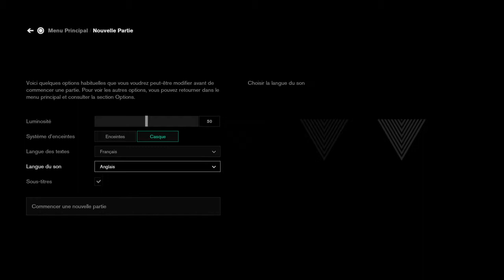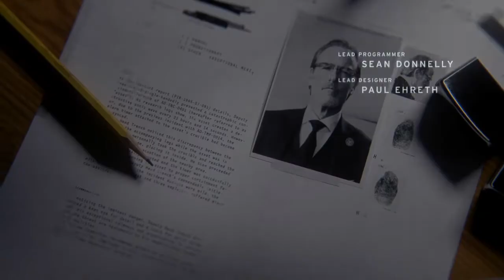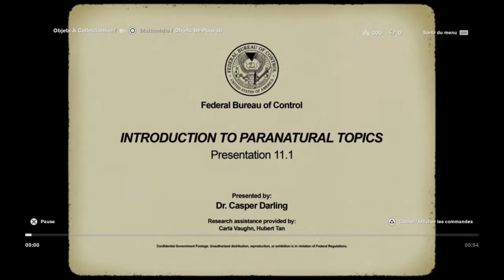Control part 1 : Parti actif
Je suis dans le jeu !